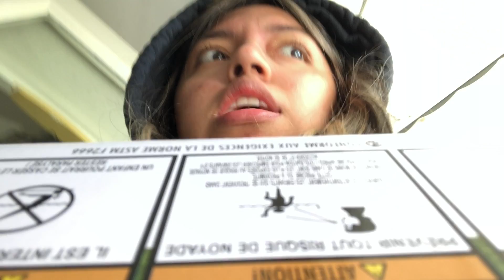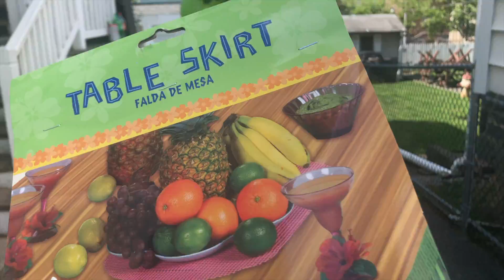alex's birthday vlog | plus mini grwm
Hi! welcome to my life.

Enjoy this attempted vlog of my brother's birthday party.

New video's every Thursday:)

→ intro template from Sun Kissed Youtube Channel